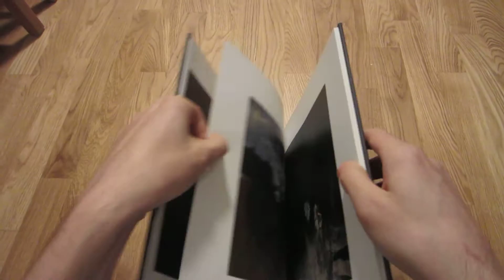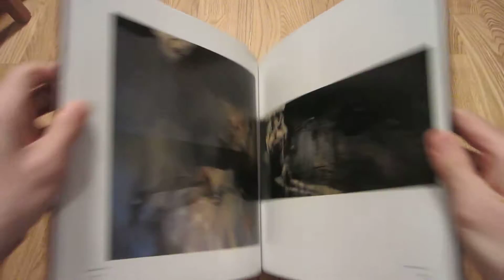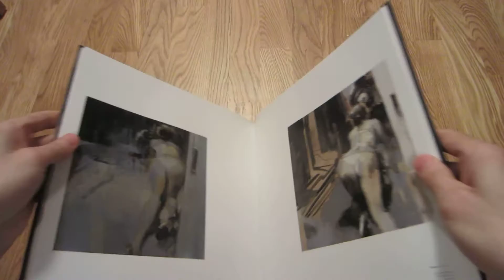Ashley Wood: 2013: "Machine Sabbath" (art book)